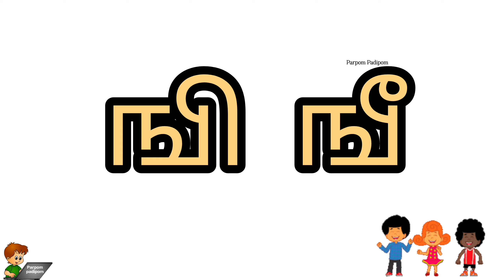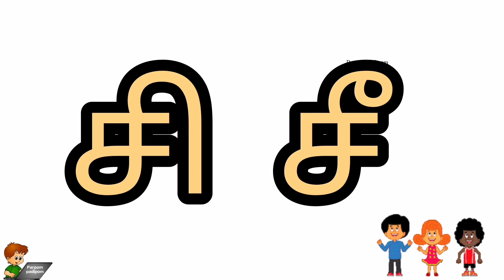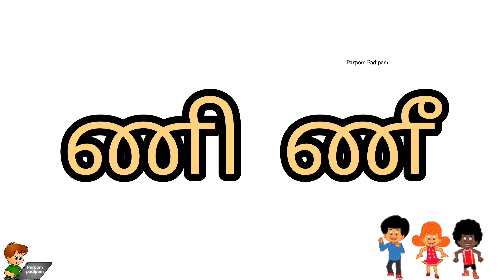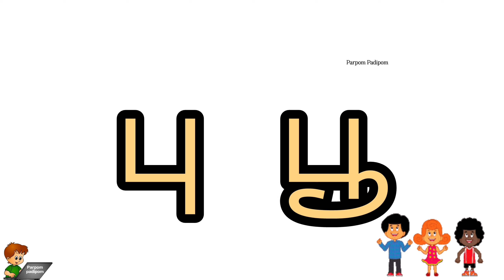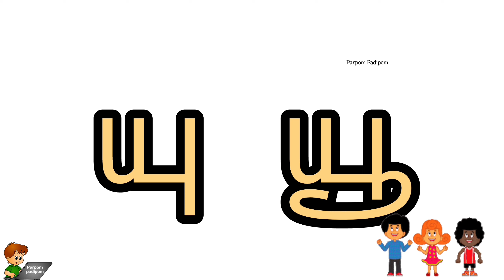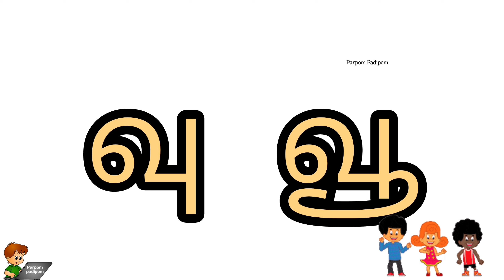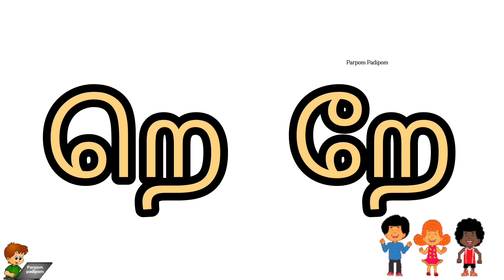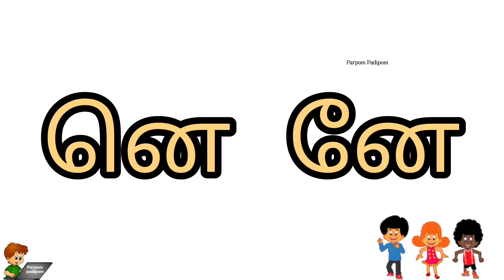Uyir mei Ezhuthukal 216 uyirmeieluthukkal 216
Uyir mei Ezhuthukal
216

Animal Sounds in Tamil